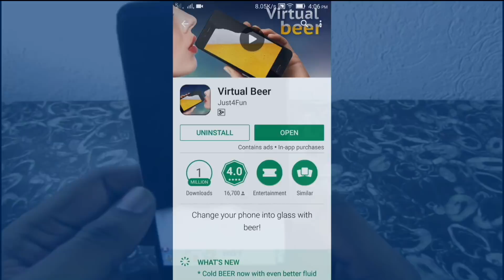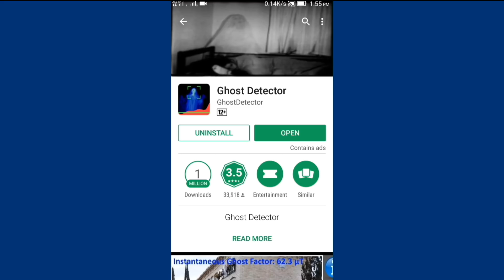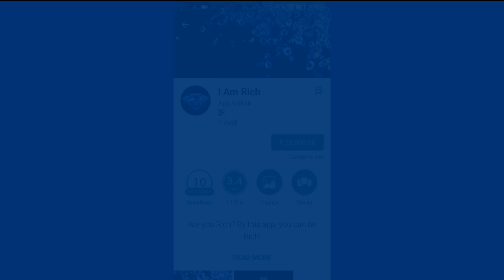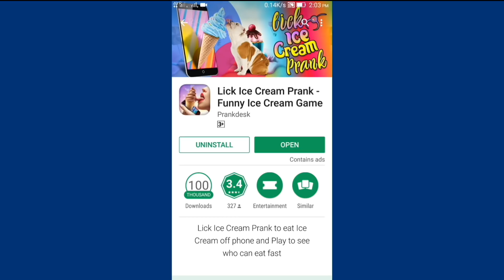প্লে স্টোরের 5টি আজব অ্যাপ যা দেখলে মাথা খারাপ হয়ে যাবে|5 incredible Apps for Android phone.